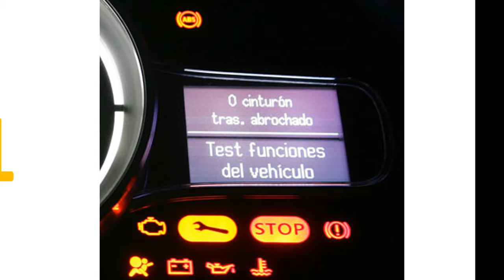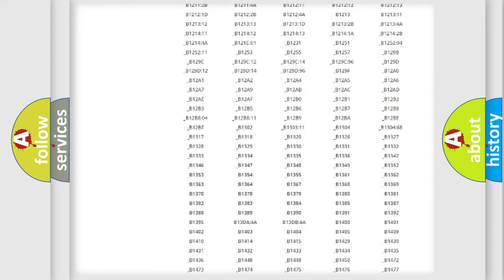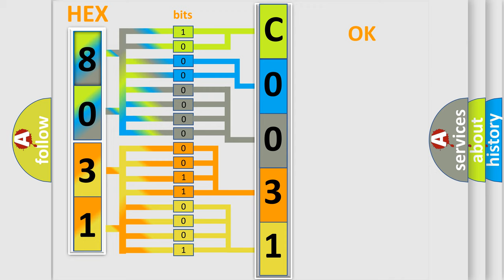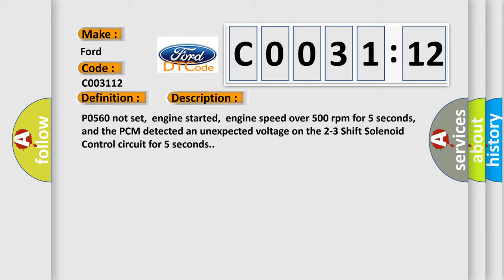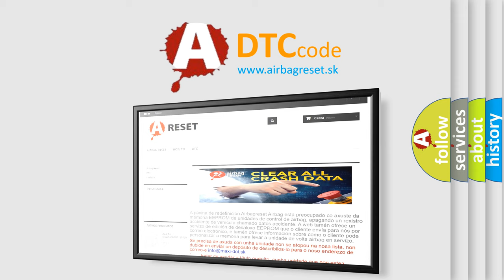DTC Ford C0031-12 Short Explanation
Contents:
0:21 Basic DTC analysis according to OBD2 protocol standard.
1:48 Insight into programming
2:58 A diagnostically understandable description of the Diagnostic Trouble Code
3:05 Basic error definition

Make:
Ford
Code:
C0031 12
Definition:
A or T 2-3 Shift Solenoid Circuit Malfunction (4L60-E)
Description:
P0560 not set,engine started,engine speed over 500 rpm for 5 seconds,and the PCM detected an unexpected voltage on the 2-3 Shift Solenoid Control circuit for 5 seconds.
Cause:
2-3 shift solenoid control circuit is open or shorted to ground2-3 shift solenoid control circuit is shorted to system power2-3 shift solenoid power circuit is open (check ENG CTRL fuse)2-3 shift solenoid is damaged or has failedPCM has failed
Failure Type: